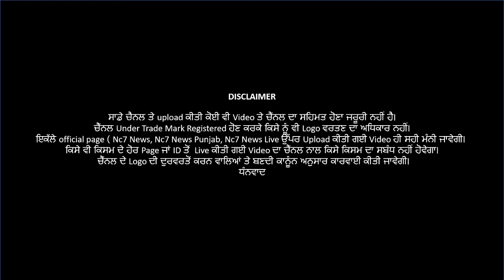ਬੀਬੀ ਨੇ ਸੁਣਾਈਆਂ ਖਰੀਆਂ-2 | Nc7 News